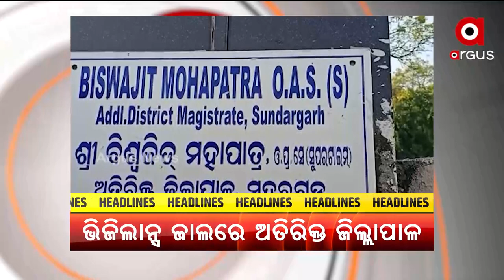Headlines@ 10am | 11 Feb 2022 | ArgusNews